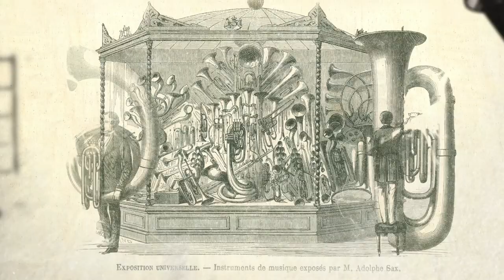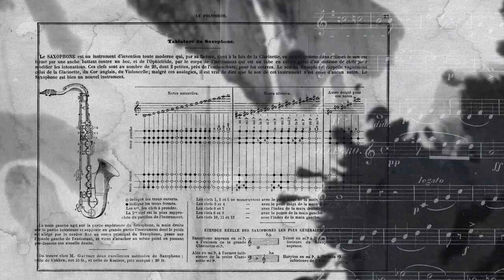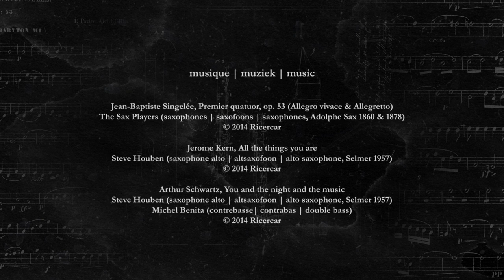Histoire & fabrication du saxophone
Nous vous invitons à un voyage dans le temps, au cœur de la fabuleuse histoire du saxophone ✨

Depuis son invention par Adolphe Sax jusqu’à sa fabrication de nos jours au sein des ateliers Henri SELMER Paris, le Musée des Instruments de Musique de Bruxelles (MIM) vous livre en vidéo un témoignage exceptionnel auquel nous sommes heureux d’avoir pu collaborer.

Les collections du MIM comptent un large ensemble d’instruments fabriqués par les membres de la famille Sax, et notamment le plus ancien saxophone au monde encore conservé !